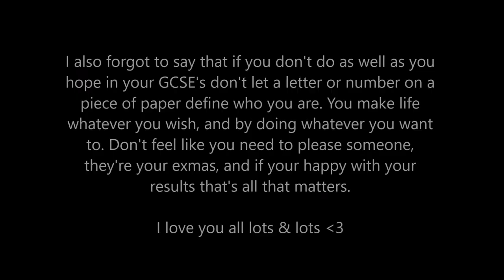MY GCSE RESULTS | Emma's Little Channel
---OPEN ME---

Hey guys! I'm sur emany of you may already know, but yesterday was GCSE results day for 2017 leavers such as myself. I decided to share my results with all of you guys! I know my results are not the best, you'll see far better than mine, however during the last 2 years of high school I went through a lot with regards to friendships, relationships and family which all heavily impacted my well being, which resulted in my concentration not being 100% focused on school. BUT to come out passing all but one subject I'm extrememly happy with. A piece of paper with some numbers and letters on doesn't define you, so don't let it.

Love Em xox

Everything in this video has been purchased with my own money and is not sponsored.

Windows Live Movie Maker, (+ iMove), Picmonkey for thumbnails

VLOG CHANNEL: Canon PowerShot SX170 IS
MAIN CHANNEL: Canon EOS 1300D